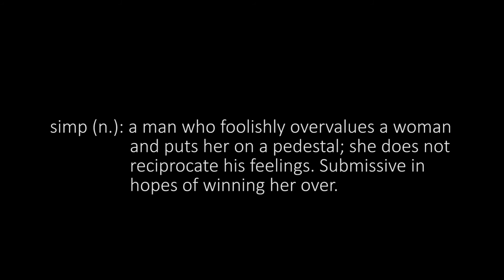Queenpin: A Film By Cameron Froemming (2021)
Two pushers compete for the affections of a shared client, but unbeknownst to them, her flirtations harbor ulterior motives.

Originally screened at the BGSU 48-Hour Film Festival February 2020.
Official Selection at the 2021 BGSU Film and Media Festival.

"KnifeAtYourThroat" (feat. Luhh D6vo)
Performed by THC Angell

"CATCHABODY!" (Prod. Dell Soda)

""Romantic"
Composed by Benjamin Tissot

"Should We Go?"
Performed by Jeremy Korpas